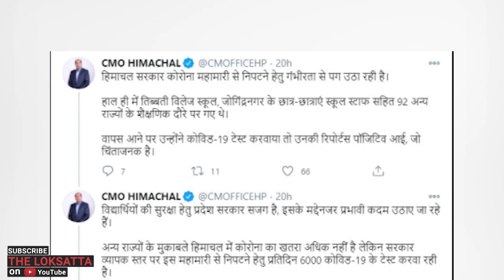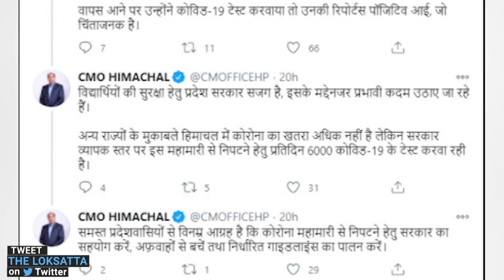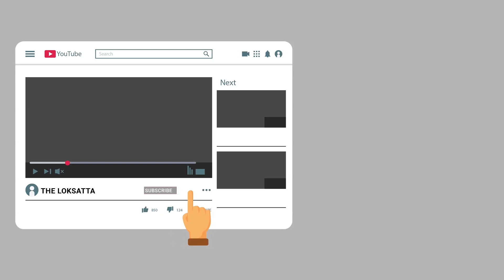Total of 67 students and 25 staff members of a school in mandi district tested positive for covid 19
Total of 67 students and 25 staff members of a school in Mandi District Tested positive for Covid 19 in Himachal Pradesh